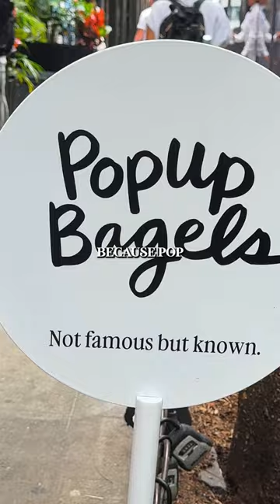The TOP 3 Bagel Spots You MUST Try in Downtown Manhattan🥯🤩